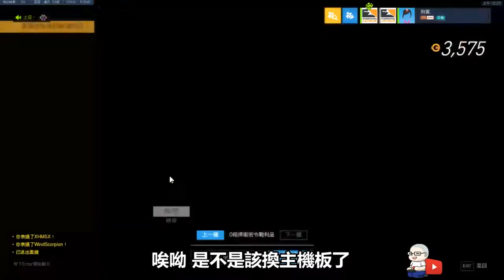【遲來的四月誌🎮】初見前職業選手 : 威爾 ft. 翔翎幽空、威爾